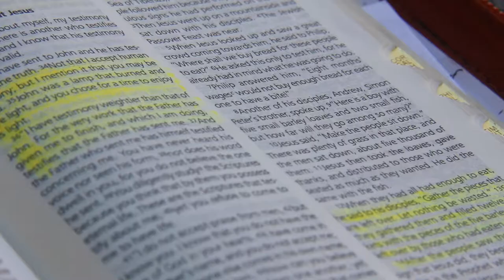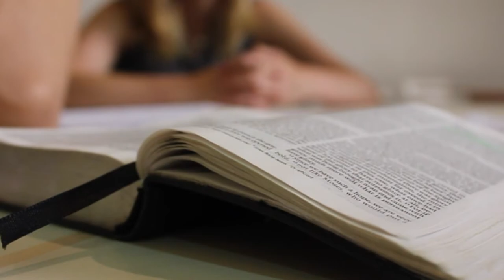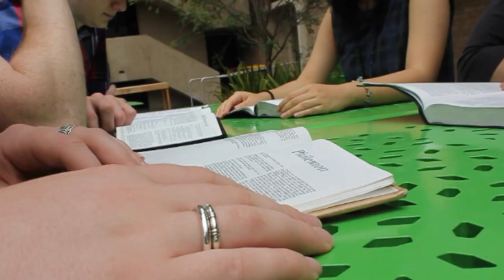Welcome to Credo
Credo is a Christian student group at the University of Technology Sydney. We’re a multicultural, inter-denominational, inter-faculty group that welcomes anyone who wants to know more about Jesus.